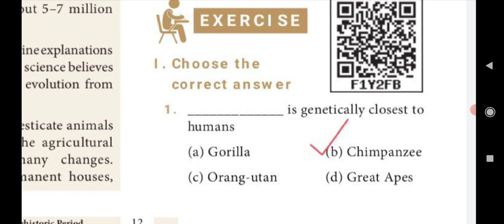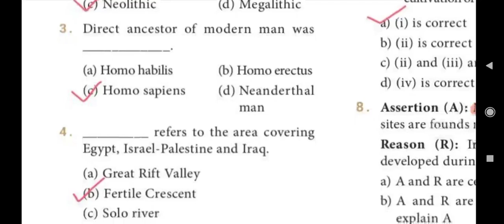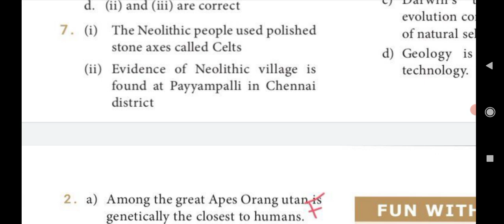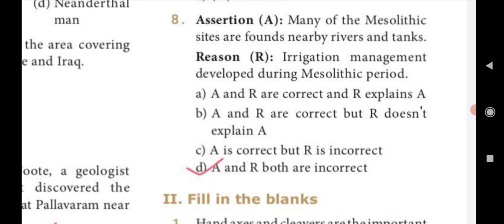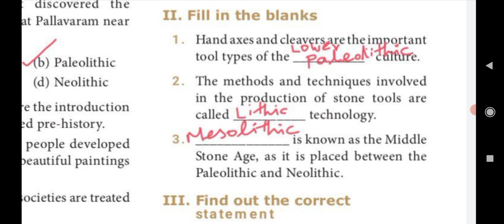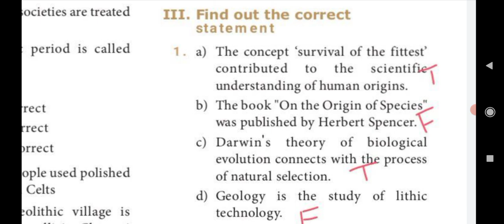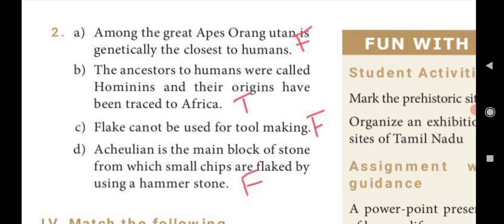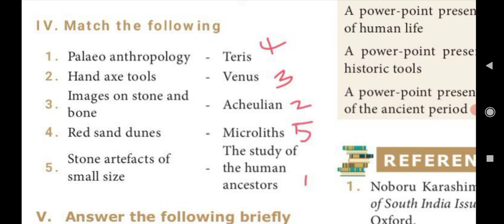9th EM - Social Science | History | 1.Evolution of Humans and Society| Book Back 1 marks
9th EM - Social Science (Book Back 1 Marks )

Geography

Share to all students